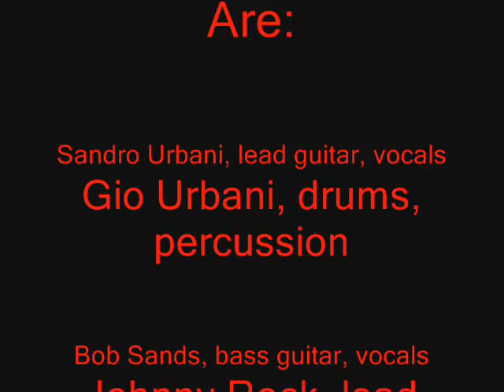'Piston Broke' Metal Manica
The band was formed in 1989, in the city of Ottawa, Canada.
They broke up in early 2000
The Band is:
Bob Sands on bass guitar and back up volcals
Sandro Urbani on lead guitar and back up vocals
Gio Urbani  (A.K.A) Gioarts1 on drums
Johnny Rock on lead vocals and rhythm guitar.